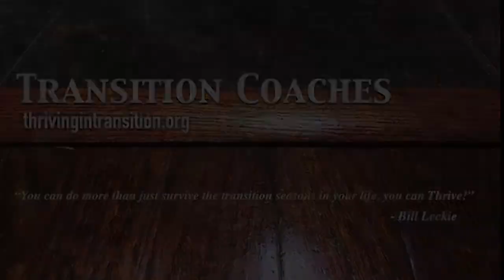Starting a New Season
Starting a new season can be exciting and challenging at the same time. Here are three tips to remember when entering a new season.